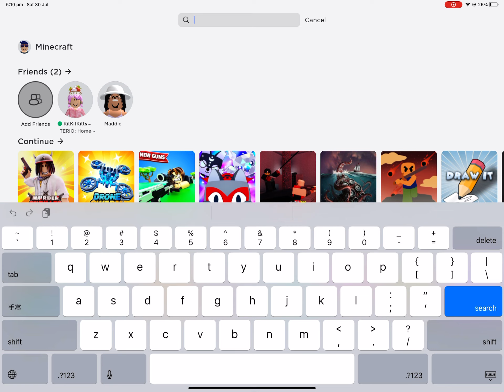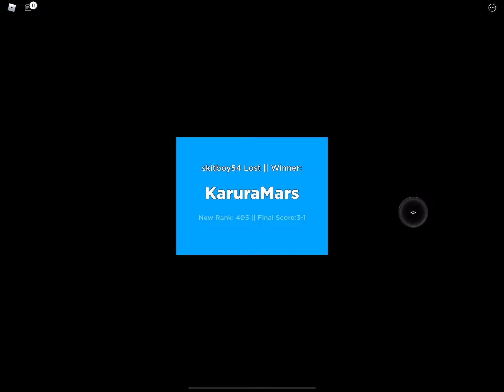Playtime some more Gun Shooting Games PT2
Again I forgot that I was still recording